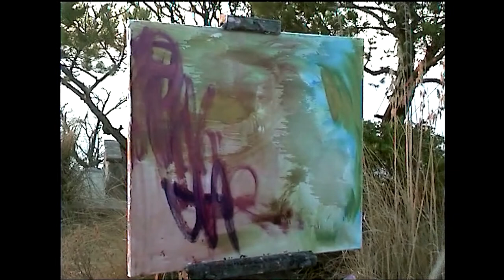DANIEL CODORNIU PINTA SA FORADADA desde Predio(2005) Parte 5 y final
El pintor mallorquín Daniel Codorniu pinta un paisaje de Mallorca a última hora de la tarde de finales de Agosto de 2005.

Lugar: Sa Foradada, desde Predio(Son Oleza)-MALLORCA(España)